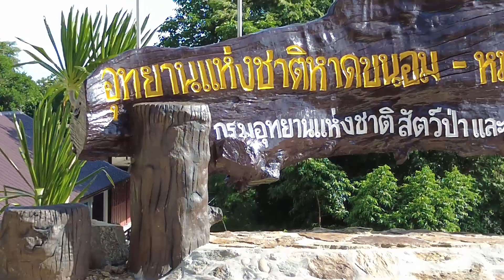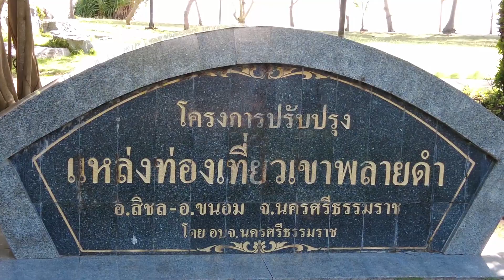รีวิวถนนเลียบชายทะเล อ.ขนอม-สิชล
หนึ่งในเส้นทางถนนที่สวยที่สุดของไทย  ถนนเลียบทะเล ขนอม-สิชล แห่ง นครศรีธรรมราช  ถนนเส้นนี้จะอยู่ในบริเวณของ อ่าวพลายดำ-อ่าวท้องหยี อำเภอขนอม-สิชล เลียบชายฝั่งทะเล เห็นทั้งวิวภูเขาและน้ำทะเลสีฟ้าสวย เป็นวิวดีๆ ที่เหมาะกับการขับรถกินลมชมวิวอย่างมาก